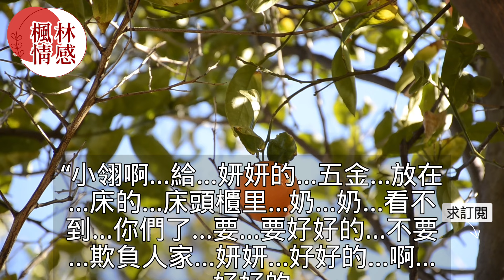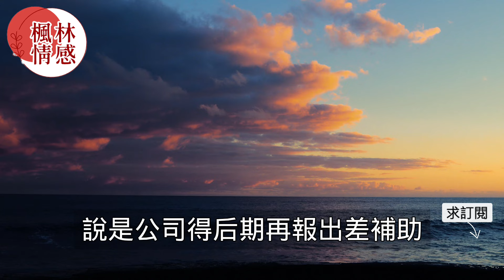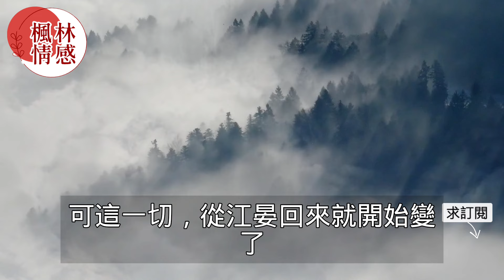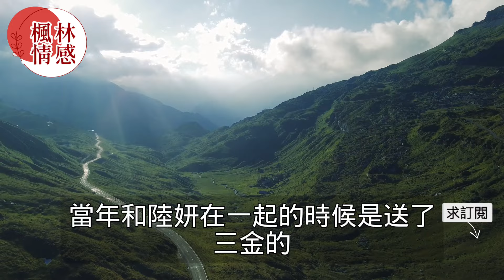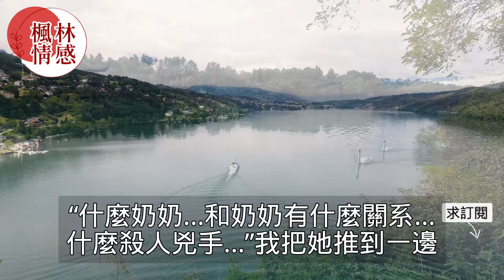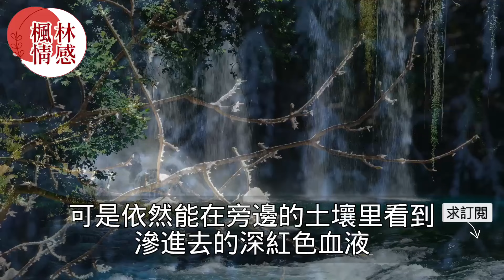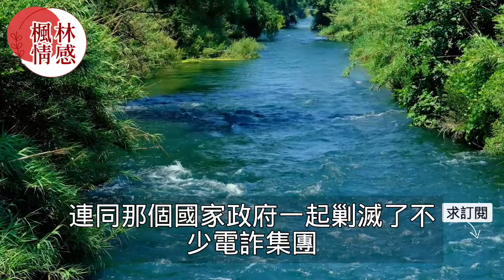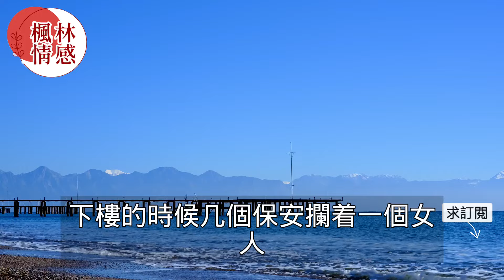“你到底煩不煩！”，妻子丟下奶奶去見初戀男友導致發生車禍被撞，丈夫打電話質問沒想到妻子回應讓他憤怒不已！真實故事 ｜都市男女｜情感｜男閨蜜｜妻子出軌｜楓林情感